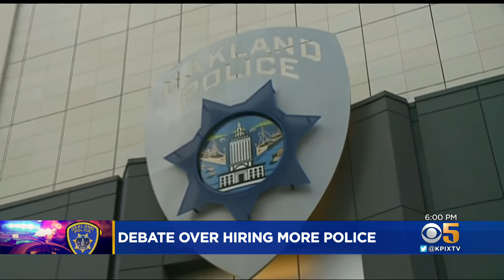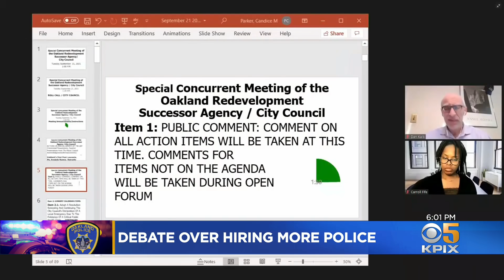Oakland City Council Meeting Discusses Adding Police in Wake of Violent Crime Surge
John Ramos reports on mounting pressure to increase number of police officers in Oakland amid a spike in homicides (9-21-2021)